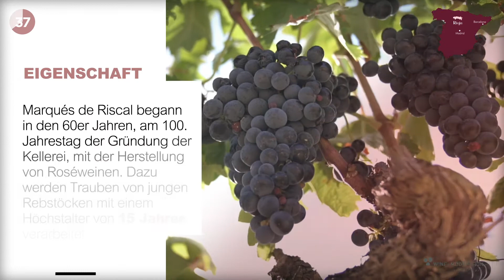Marqués de Riscal Rosado